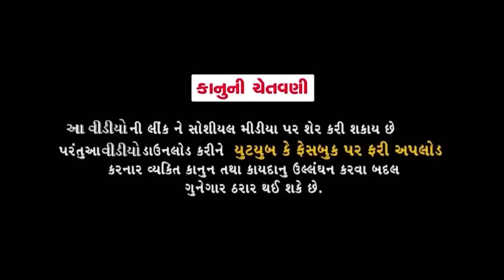Magu No Vilayati Taav || મંગુનો વિલાયતી તાવ ||| Jitu Mangu || Dhiren Randheja Comedy || 2023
ARTIST - JITU PANDYA, GREEVA KANSARA, MAMA ,PRIYA DHARIYA , SHAILESH PANDYA , DHARINI SHAH

CONCEPT - NATVAR PANDYA